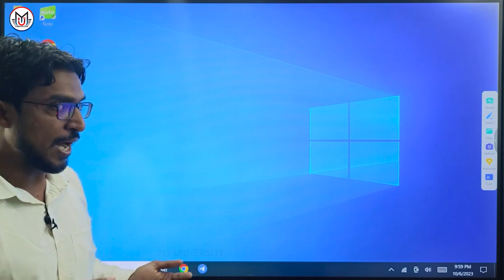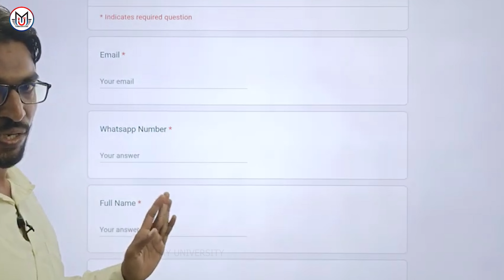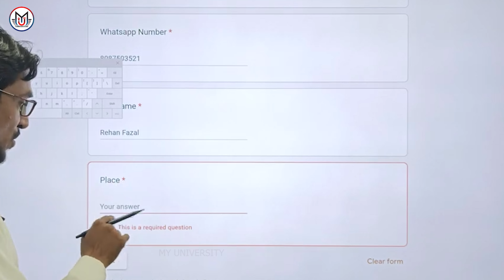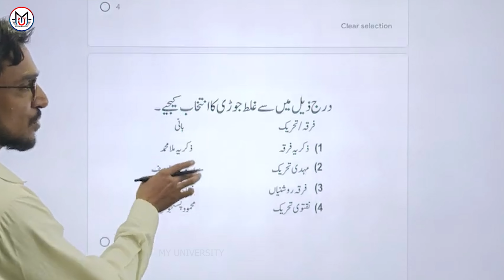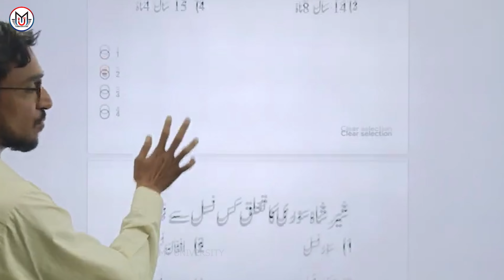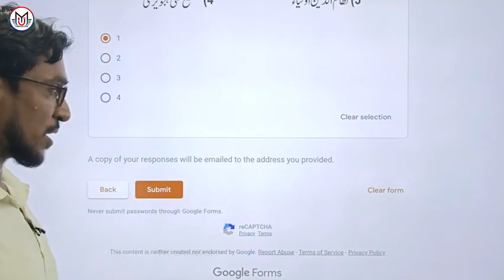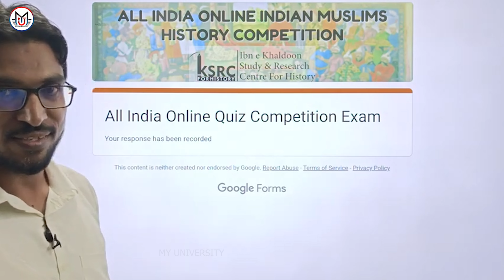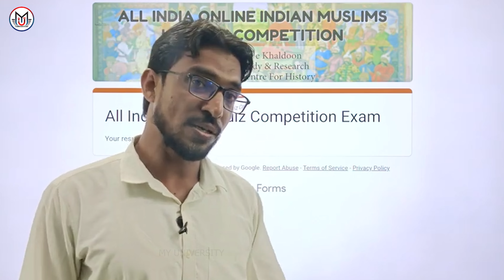Online test ka tariqa ll Sample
Google form k zariye test ka tariqa...
online test kaise de…?
online Exam Pattern
How to do online test??